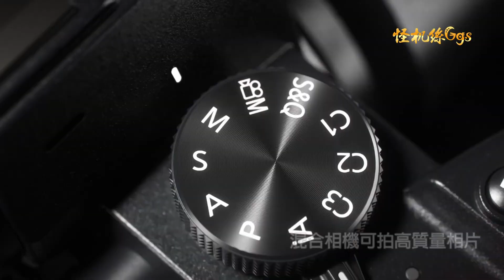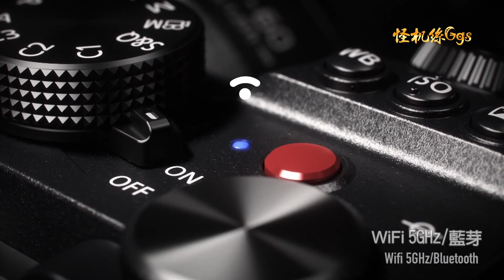Panasonic Lumix S5 新型混合全畫幅無反光鏡相機 最小，最輕的S系列相機即將問世 敬請期待~come soon~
■24MP 全片幅 CMOS 感光元件
■L-Mount 接環
■機身支援防塵防滴
■內建 5 軸 6.5 級的機身防手震能力
■連拍最高 7fps / 連續對焦連拍最高 5fps
■支援全靜音快門
■DFD 對比式對焦系統
■-6  EV 暗部對焦能力
■感光度 ISO 50～204800
■236萬點 OLED 電子觀景窗，0.74X 放大倍率
■3 吋 184 萬點側翻式觸控螢幕
■4K 30fps 錄影及 FHD 180fps 的高速影片
■內建 3.5mm 麥克風及耳機孔
■體積約 132.6 x 97.1 x 81.9（mm）
■重量約 714 公克